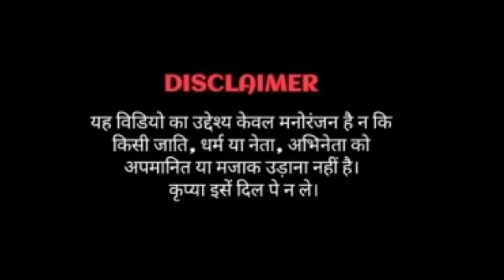Coco colo Layo | Haryanvi song| Modi Rahul video|Funny dance video| Funny babu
coco coco layo

coco cola song
 coco cola layo
coco cola layo bhojpuri song
coco cola live
 coco cola layo remix
coco cola layo dj remix
coco colo layao
bhojpuri song dj
coca cola le aayo
coco cola layo dance
 coco cola layo dj
coco cola Haryanvi song dance
coco cola layo Haryanvi dance
Haryanvi song
coco colo song lyrics
 thando coco colo layao
thando coco colo
 Funny babu
 Modi
Modi Rahul funny dance video